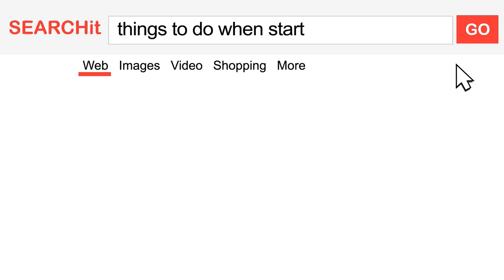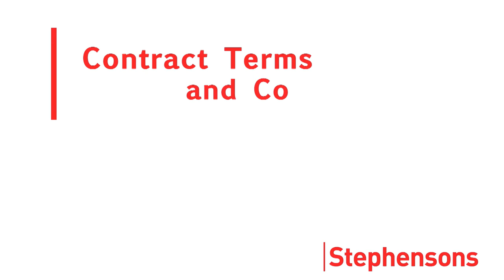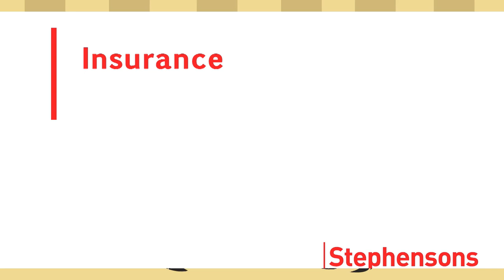Starting a Business | What You Need to Know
Starting a new business is one of the most exciting steps a person can take in their working life. But it’s also one where seeking good, professional advice – both legal and financial – is a must.

Speaking to a solicitor should be top of the list of “things to do” for a new entrepreneur; to understand what you’re getting into and the wide array of legal implications that go along with starting and running a business.

This introductory guide provides an overview of the most common issues where business people come into contact with the law – and need the help of a good lawyer.

Stephensons has a breadth of legal experience in all areas of business, with various departments working together to ensure companies conduct their legal affairs correctly.

We can provide a range of commercial services to start-up companies on a fixed fee or tailored basis and can offer access to a vast network of other business professionals including accountants, banks, surveyors and insurance brokers.